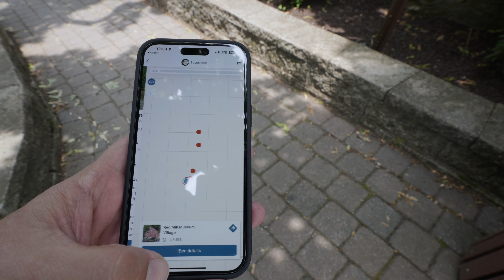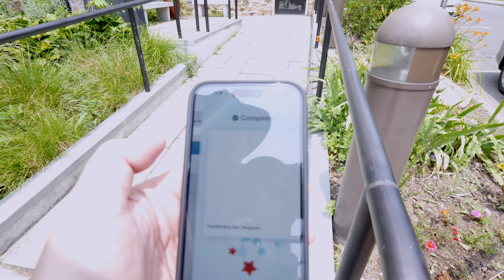The June Geochallenge: Unlocking the Hidden Secrets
Thanks to Joshua the Geocaching Vlogger and Lisa from cache-advance.com
The Geochallenge is to find a cache on or near a Bridge.
I travelled to Clinton New Jersey to find, not just one but 3x types of Geocaches for the challenge. Add that to the munzeemonthlygiveaway and you have yourself a great day to be outside and enjoying the scenery.

* All music and sounds by Epidemic
* Tomorrows Filmmaker

Geocaching Merch that Seemyshell has/loves :
* BOOKS
201 Geocaches to find before you die 2 - Amazon
201 Geocaches to find before you die 1 - Amazon
Hide and Seek - Amazon
An Idiots Guide to Geocaching - Amazon
The Greatest Treasure - Amazon
Beginners Guide - Amazon
Geocaching Challenges - Amazon
How to Puzzle Cache - Amazon
Sophia finds a Geocache - Amazon
Geocaching logs - Amazon

* Geocaching Containers
Geocaching Starter Kit - Amazon
Preform Tubes - Amazon
Bison Tubes - Amazon
Fake Rock - Amazon
Plastic Ammo Can - Amazon
Write in the Rain Logbook - Amazon

* Vlogging Products Seemyshell uses and loves (2020)
DJI Osmo3 Smartphone Gimbal - Amazon
Zoom H1 portable recorder - Amazon
Rode Shotgun Microphone Smartphone - Amazon
Yamaha MG10XU mixer - Amazon
DJI Mini 2 - Amazon